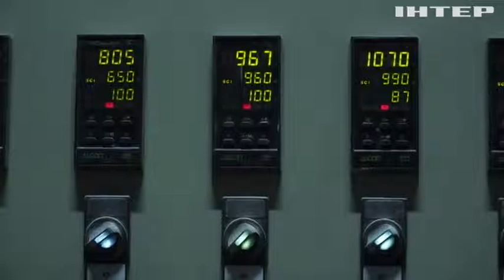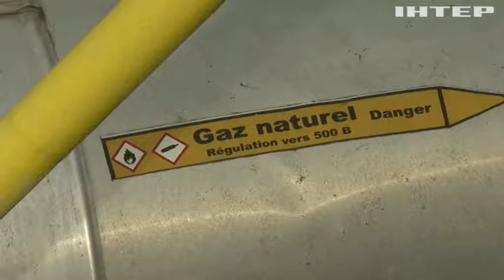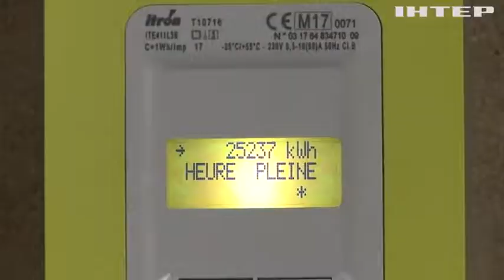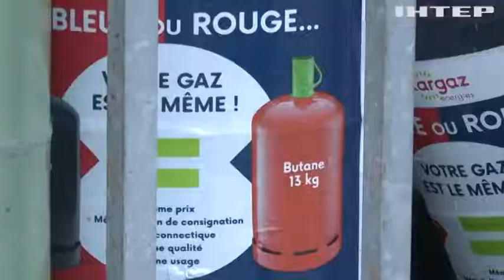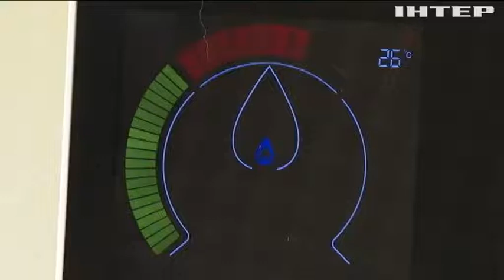Енергетична криза в Європі: як країни ЄС працюють над економією енергоресурсів